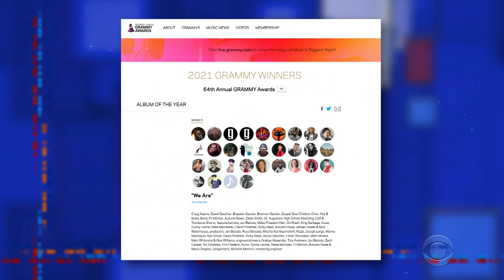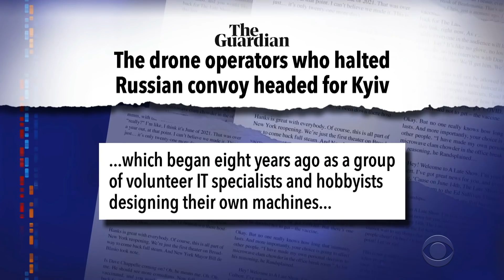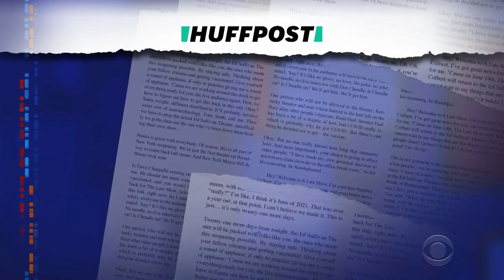Jon Batiste Brings Home 5 GRAMMY Awards | Zelensky Urges Artists To Support Ukraine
We couldn't be more proud of Jon Batiste after his triumph at the GRAMMY Awards, where he performed "FREEDOM" and took home five awards including Album of the Year for "WE ARE." The GRAMMYs audience also heard from Volodymyr Zelensky who urged musicians to use their voices to support the people of Ukraine.